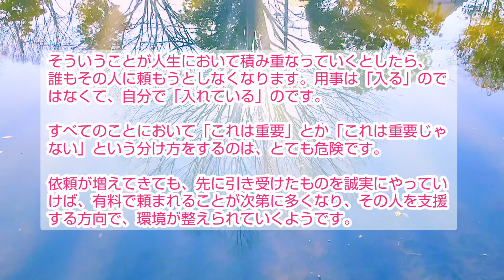小林正観さん【物事には「重要」「重要ではない」という区別はありません】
その『誠実』を、ただひたすらやり続けていくことです。バカ正直だ、愚直だと言われようと、そういう生き方を、見る人は必ず見てくれています。

ところが、すでに約束していても「ごめん、用事が入っちゃったから」という人がいます。用事は「入っちゃった」のではなく「入れちゃった」のです。

約束した日時がわかっているのに、
あとから「入れちゃった」のです。

そういうことが人生において積み重なっていくとしたら、誰もその人に頼もうとしなくなります。用事は「入る」のではなくて、自分で「入れている」のです。

すべてのことにおいて「これは重要」とか「これは重要じゃない」という分け方をするのは、とても危険です。

依頼が増えてきても、先に引き受けたものを誠実にやっていけば、有料で頼まれることが次第に多くなり、その人を支援する方向で、環境が整えられていくようです。

【神さまに好かれる話〜悩みを解消する法則〜】より